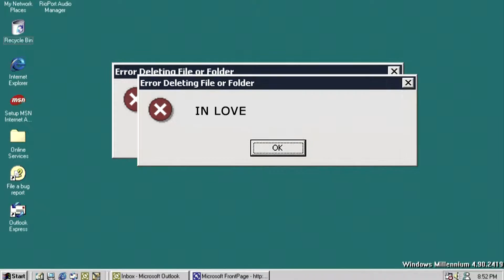vaporwave aesthetics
having fun editing!

Song: Bo En - I'll Fall